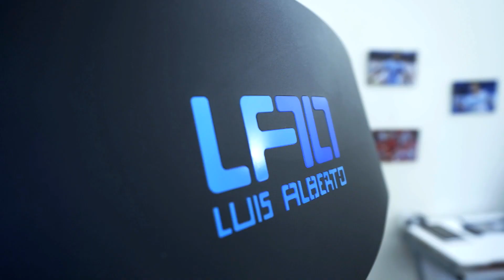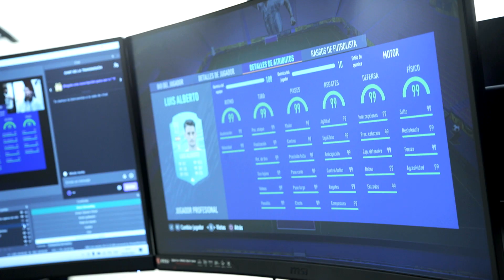Luis Alberto (Lazio): la passione per videogames e joypad personalizzati | MTV Cribs Italia Passions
Quando non gioca a calcio e si allena con la Lazio, Luis Alberto ha due grandi passioni: i libri di sport e i videogames, con tanto di joypad personalizzati e una postazione per il gaming davvero top... Non perdere MTV Cribs Italia, lo show che ti porta nelle case dei vip, mercoledì alle 21:10 su MTV (Sky 130) e in streaming su NOW MTVCribs Italia

Hai mai desiderato curiosare nelle case delle tue celebrità preferite? MTV Cribs Italia ti porta nelle case di vip del calibro di Charlie Charles con Sfera Ebbasta, Luca Vezil, Luis Alberto, la Defhouse, Elettra Lamborghini e la coppia Andrea Cerioli e Arianna Cirrincione. Dal 17 marzo ogni mercoledì alle 21:10 su MTV (Sky 130) e in streaming su NOW MTVCribs Italia